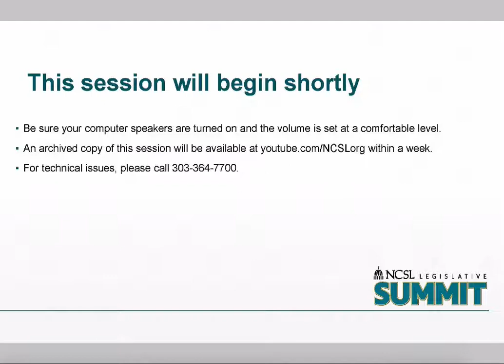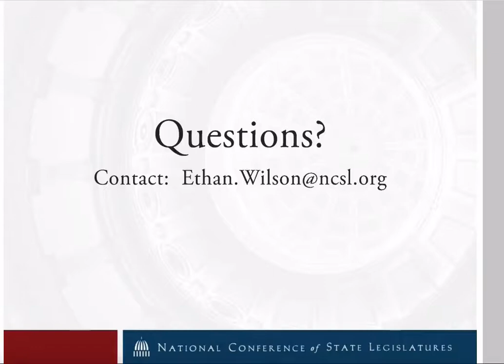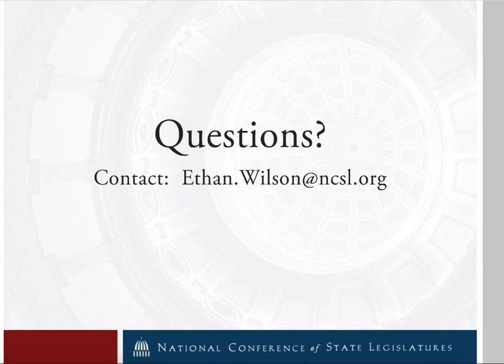Summit Webinar | The Future of Gaming and Sports Betting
The U.S. Supreme Court in May ruled the Professional and Amateur Sports Protection Act (PASPA) unconstitutional, allowing states to legalize and regulate sports betting for the first time since 1992. Join us for an in-depth look at sports betting trends and laws, regulations and tax frameworks across the states, along with the implications for state finances and law enforcement.